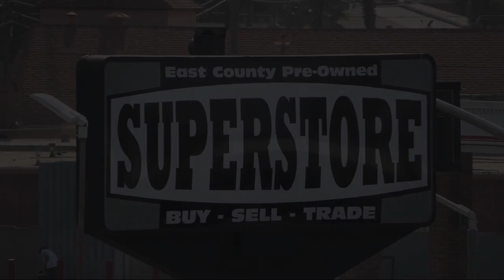2024 BMW 3 series 330i Sedan San Diego Carlsbad National City Chula Vista Alpine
2024 BMW 3 series 330i Sedan Stock Number: 2412981 Vin:3MW69FF01R8E39413.

327 El Cajon Blvd.